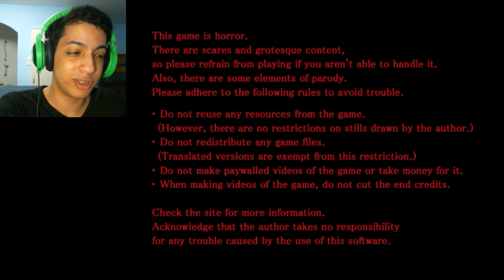The Boogie Man | BY THE CREATOR OF THE CROOKED MAN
The Boogie Man is a new RPG horror game by Uri, the creator of "The Crooked Man".

If you enjoyed the video, KICK that like button in the NUTS :D